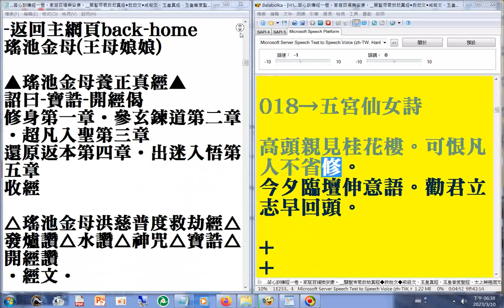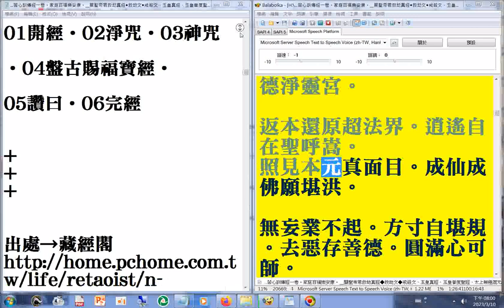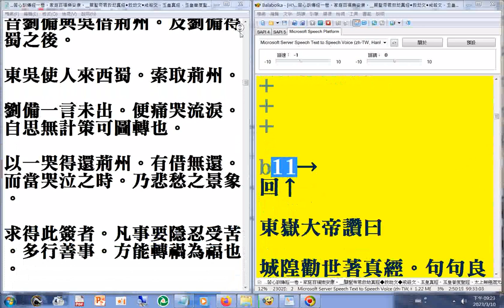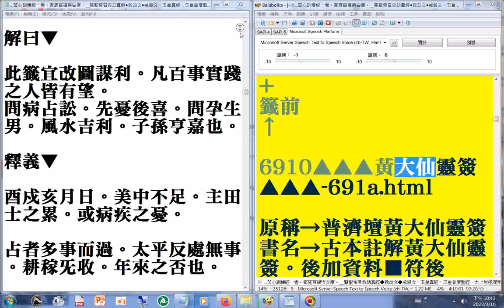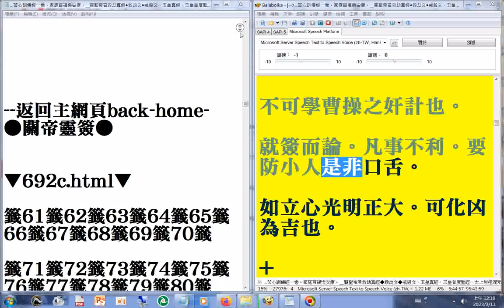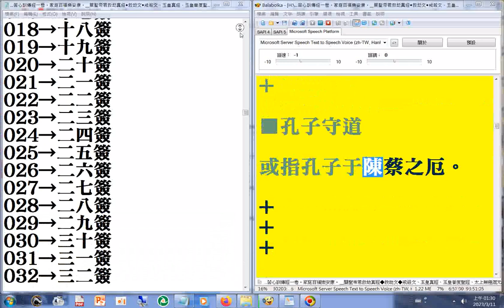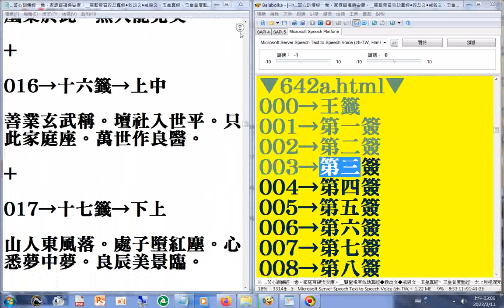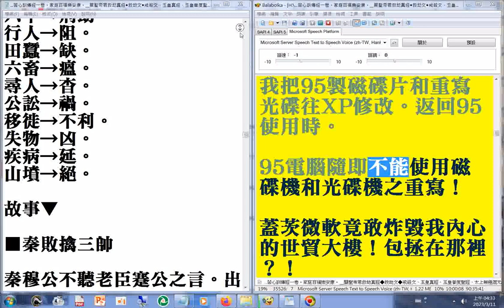02（02...05） 觀音十勸 （...不遇明師來指點。坐穿蒲衲也徒然） part（善書圖書館 有豐富的三教資源）